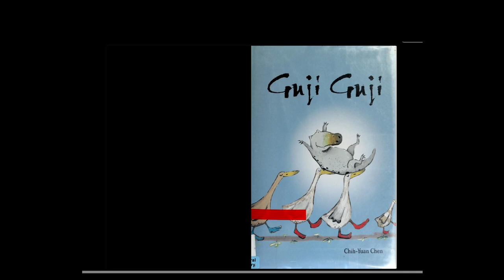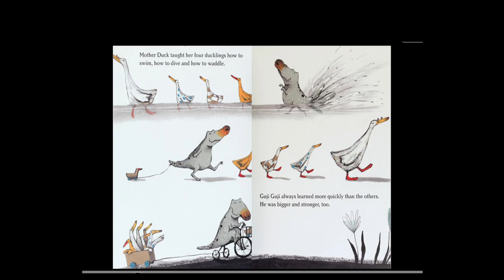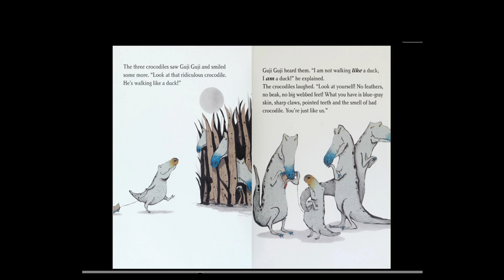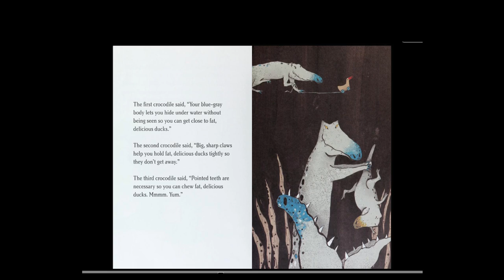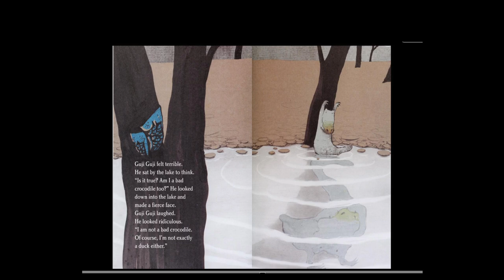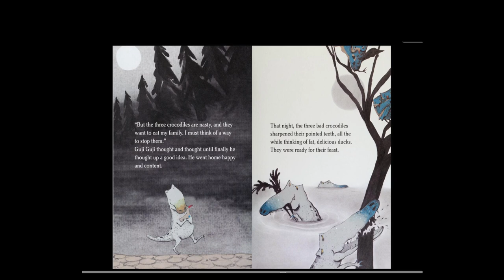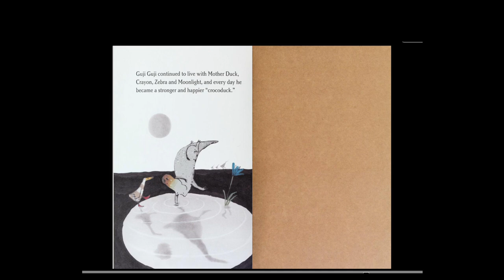guji guji by chih yuan chen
read aloud children's story book